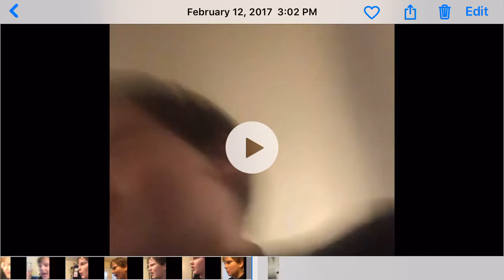Lol I found this video I made on Feb. 12th last year!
Lmfao I was so funny back then now I suck